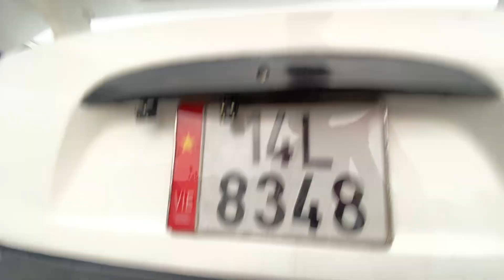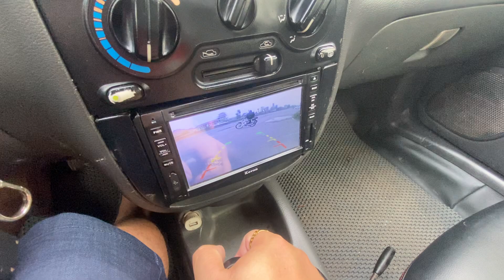56tr - Sedan 5 chỗ Rộng - Thương Hiệu Hàn - Tập Lái - Tránh Nắng Mưa lh 0816662386-0971255863